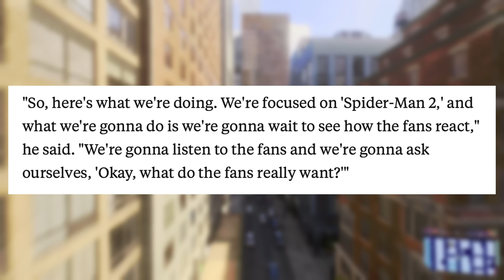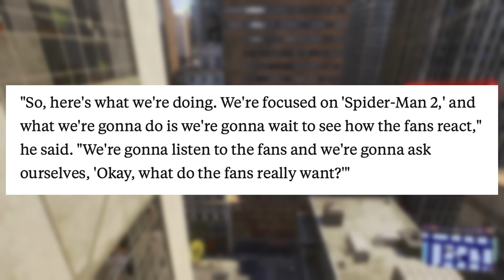NEW Marvel’s Venom Game CONFIRMED?! | HUGE News Update!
In this Marvel’s Spider-Man 2 PS5 gameplay news update video we breakdown the possibility of a standalone Venom game after it was teased by Insomniac Games this weekend! Last video we broke down the new Marvel's Spider-Man 2 review, open world gameplay, & Mysterio details! Recently, we did a Marvel’s Spider-Man 2 Launch Trailer breakdown! Last week, we broke down the new Marvel’s Spider-Man 2 Venom, Villain, Symbiote Suit & Story details that were revealed in a new interview with Yuri Lowenthal. Recently, we breakdown the new Marvel's Spider-Man 2 suits that were revealed this week! We also recently discussed the new Marvel's Spider-Man 2 gameplay, & open world details that were revealed by the PlayStation Store as well as new Marvel's Spider-Man 2 suit details revealed by Insomniac Games.

Recently, we broke down the new Marvel's Spider-Man 2 Be Greater Together TV Spot trailer (not gameplay trailer). This new trailer showcased a very intense fight between Venom, Peter Parker, and Miles Morales, as well as some new Marvel's Spider-Man 2 story details! Recently, we broke down gameplay features that were confirmed by Insomniac Games which include new open world web swinging details & confirmation of suit damage from combat. Last week, we broke down the new Marvel's Spider-Man 2 trophies list that was released. We have also broke down all of the new gameplay, story, & symbiote suit details that were revealed in a new PlayStation Blog article.

We have also broke down all of the suits that are confirmed for Marvel’s Spider-Man 2, most of which came from the new open world gameplay trailer that was revealed during the PlayStation State of Play. This new trailer gave us a great look at new combat & open world gameplay in Marvel’s Spider-Man 2, the official map of New York City, fast travel gameplay, Marvel’s Spider-Man 2 suits upgrades & gadgets, and confirmation of exciting new Marvel’s Spider-Man 2 suits! The Spider-Man 2 suits that were confirmed in this trailer include the Raimi Trilogy black suit (symbiote suit), Scarlet Spider, Spider-Man 2099, Supreme Spider-Man, and many exciting Miles Morales suits. We also finally got our first look at Marvel’s Spider-Man 2 pre order suits & deluxe edition suits gameplay.

The Marvel's Spider-Man 2 story trailer provided dozens of brand new gameplay & story details including: our first official look at Wraith, Venom gameplay, Harry Osborn, Spider-Man symbiote gameplay, and confirmation that the Marvel's Spider-Man 2 Venom will in fact be Harry Osborn at some point. We also got a great look at Kraven  We recently broke down and discussed how the symbiote suit gameplay & customization might work in the game. All of those details come from the recent Spider-Man 2 gameplay reveal trailer.

Over the last few weeks we have discussed the Marvel's Spider-Man suits & customization details, who might be the real villain in Marvel’s Spider-Man 2, & who might be the real Spider-Man 2 Venom after Insomniac confirmed that Eddie Brock will not actually be Venom but that it will be a fresh new take on the character.  Possible candidates for main villain include: Venom, Kraven, Norman Osborn/Green Goblin, Lizard, Kingpin, & more!

Music